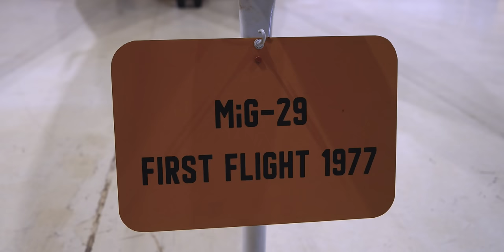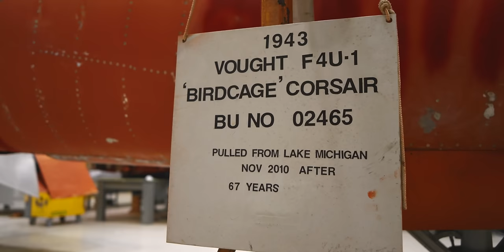Restoring a Legendary WWII Fighter Plane: The Corsair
Insane aircraft Restoration 1943 Corsair Birdcage. Explore the fascinating world of aviation restoration at the NAS Museum in Pensacola, Florida! Get up close and personal with a 1943 Corsair 'Birdcage' after its remarkable recovery from the depths of Lake Michigan in 2020. From historic aircraft to meticulous craftsmanship, this video offers an exclusive behind-the-scenes look at the restoration process. Discover the passion and precision that goes into preserving aviation history!

Learn more about the National Naval Aviation Museum in Pensacola, FL | @navalaviationmuseum